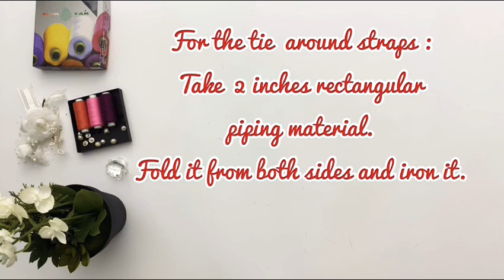DIY Easy Apron For Beginners Under $1!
Design your apron with easy stitching techniques for beginners, with your own choice of colours and prints!
You can make this beautiful Apron easily at home with the instructions provided in this video.

Also don’t forget to share your feedback in the comments section below.

Musician : @iksonmusic

Please watch the previous video by my little babies preparing donuts with the Apron made by Mom.